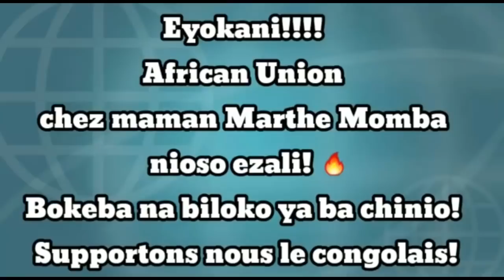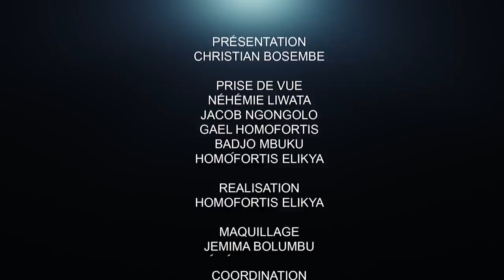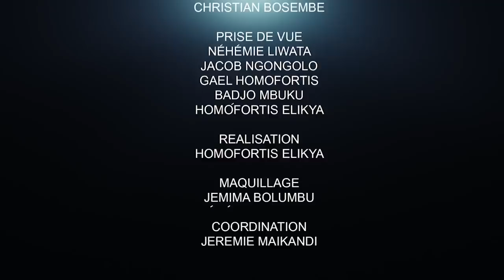CRITIK INFOS 10.04.21 DES IMAGES ACCABLANTES FONT LE TOUR DU MONDE : À L'EST ÇA SAIGNE.